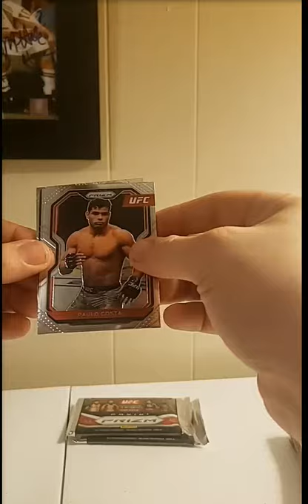2021 Panini Prizm UFC Break - Tanner Boser Green Rookie Card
2021 Panini Prizm UFC
Tanner Boser